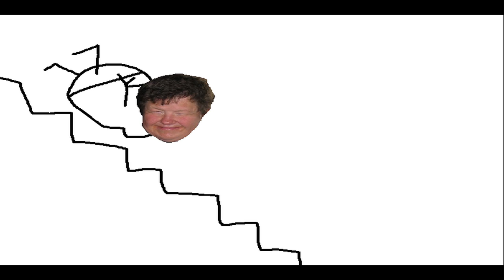Janniken Brekke går mot døra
En Arne går mot døra parodi av Bare Egil Band.
Svelvik er en neger.
Thomas toget i skomakergata